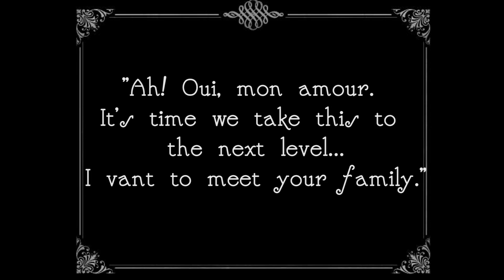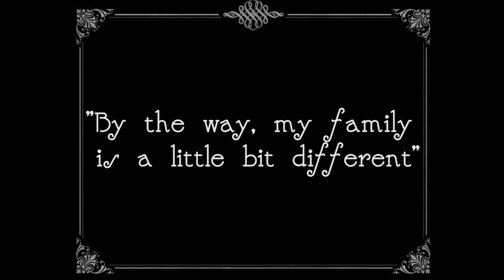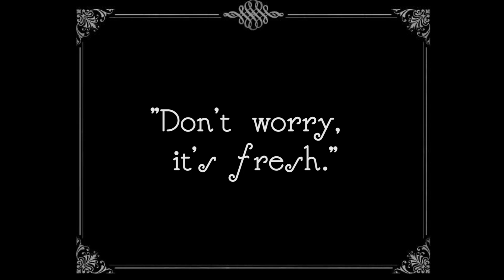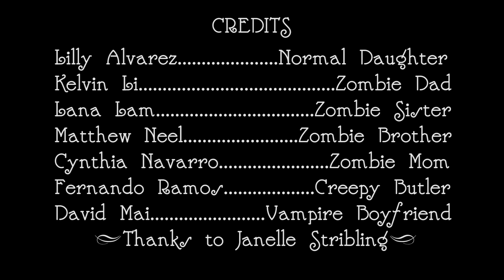All in the Family